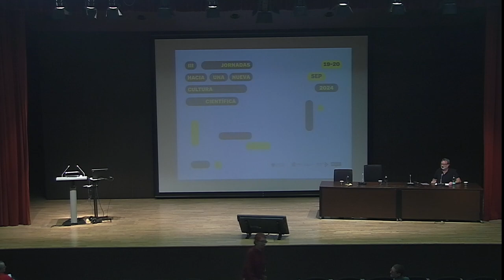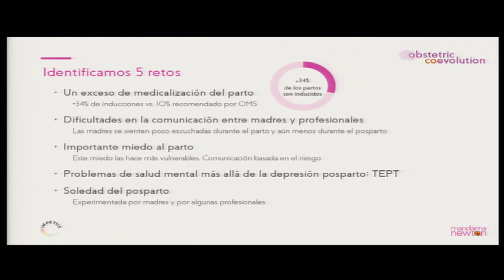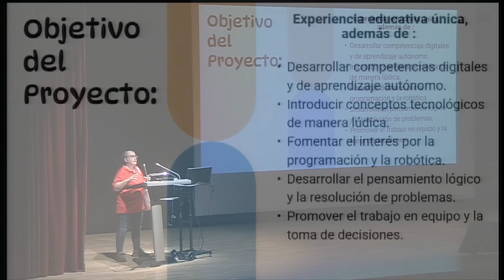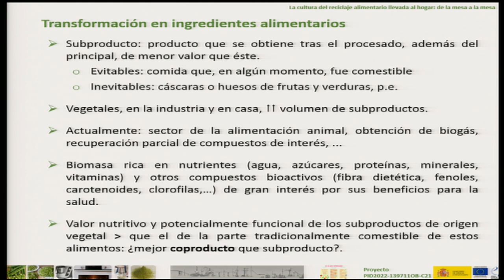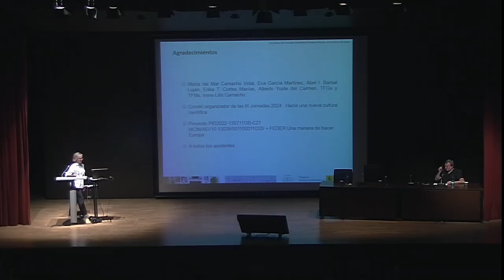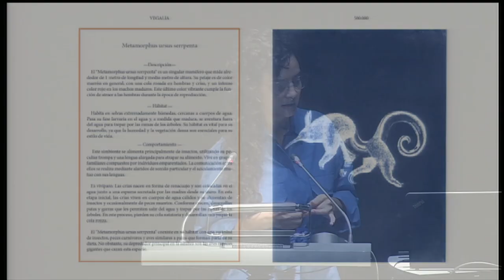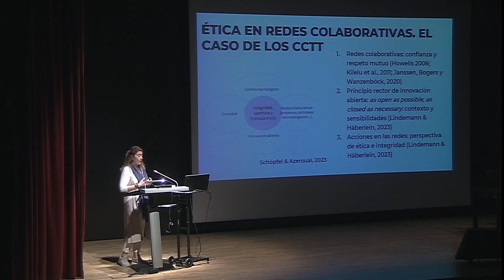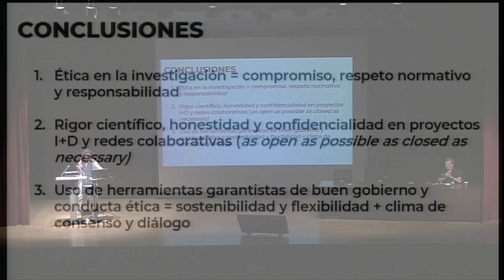III Jornadas hacia una nueva cultura científica. Sesión 1, 2ª parte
Celebrada el 19 de septiembre de 2024. Auditorio Facultad de Bellas Artes. Universitat Politècnica de València.

Capítulos video

00:17 Josu Rekalde. Presentación Comunicaciones
00:50 Irene Lapuente. Ciencia ciudadana, salud y género: cocreando una mejor experiencia de parto
21:16 Loli Iborra Sales. DOJOPOLY
28:30 Nuria Martínez Navarrete. La cultura del reciclaje alimentario llevada al hogar: de la mesa a la mesa
44:52 Laura Salguero Rubio. Simbiontes: Diseño Ficción y Relaciones Multiespecie
59:50 Arantxa Viñals Yuste. Aspectos éticos de los agentes intermediarios de innovación: el caso de los centros tecnológicos